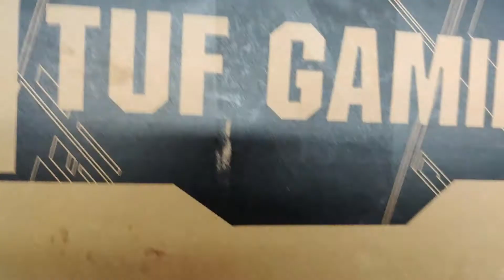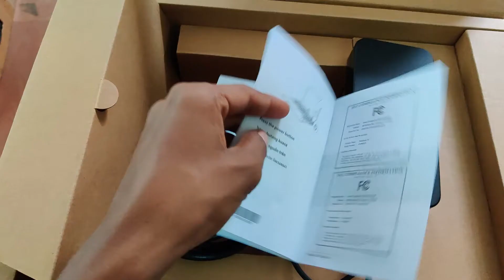ASUS TUF FX505DY Games | PUBG Mobile | PUBG PC |FX505DY REVIEW and UNBOXING w/ GamePlay, FPS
KANCHAN COMPUTERS & ELECTRONICS
Address: NKK Complex, No. 8/3, P R Lane, Sadar Patrappa Rd, 3rd Cross, Bengaluru, Karnataka 560002
wholesale tv dealers in Bangalore

VU TVS BANGALORE WHOLESALE DEALERS (VU TV WHOLESALE DEALERS IN BANGALORE & VU TV"S DEALERS & TCL DEALERS)